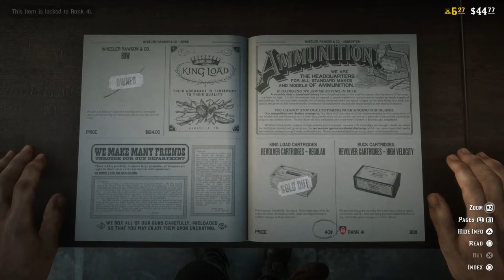Scrawny Nag the Stalker | Misadventure of Ol Bich (#15)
More stupidity & Hunting.